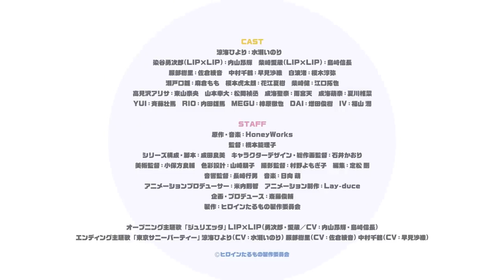Heroine Tarumono!: Kiraware Heroine to Naisho no Oshigoto Anime TV Trailer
Anime : Heroine Tarumono!: Kiraware Heroine to Naisho no Oshigoto